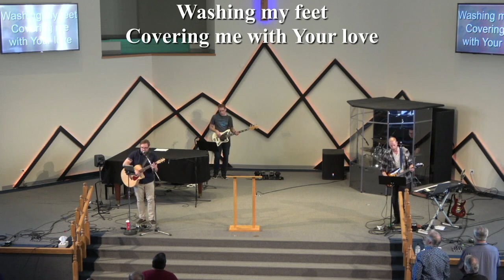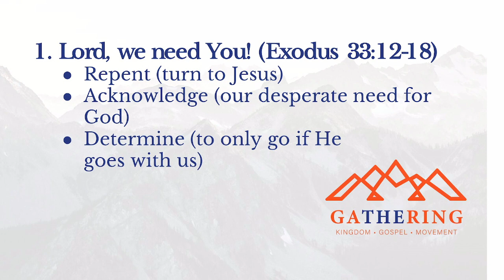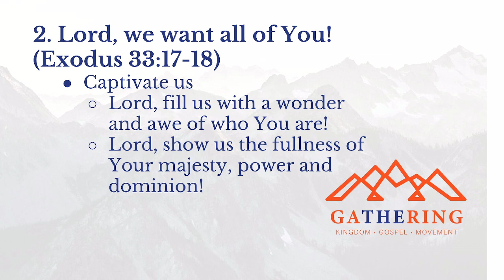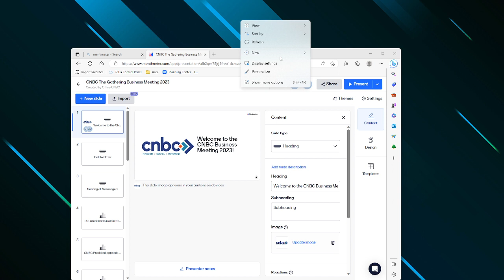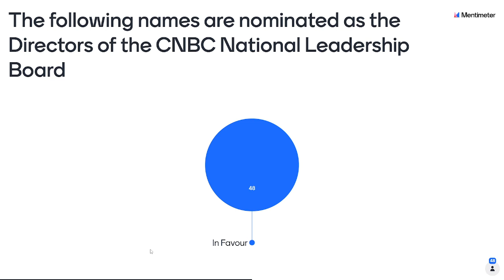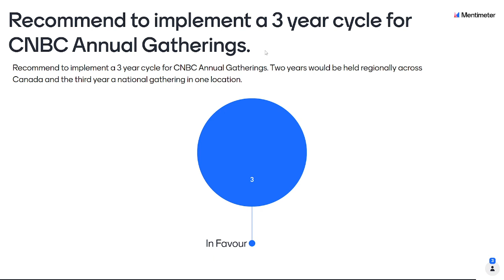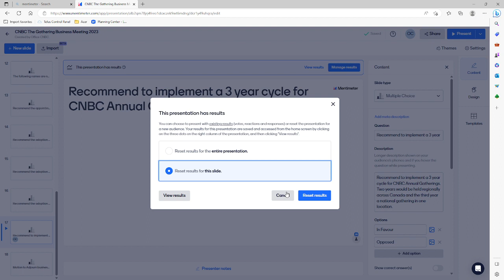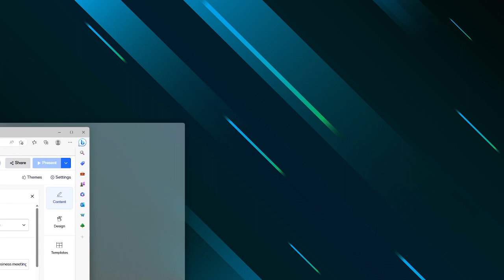The Gathering 2023: May 12 Morning Session